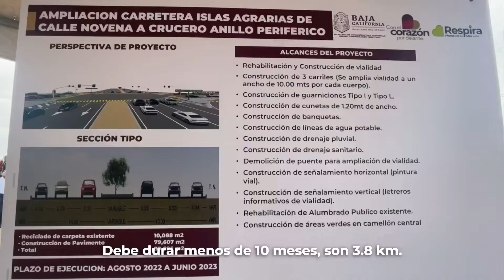ARRANQUE DE OBRA CARRETERA ISLAS AGRARIAS │ Comienzo del proyecto RESPIRA en la Mexicali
Con esta inversión de más de 200 millones de pesos en la obra que ampliará la Carretera Islas Agraria, la cual lleva de Calle Novena a Carretera Abasolo, beneficiaremos a 95,000 habitantes y reduciremos de 20 a solo 5 minutos el traslado. 🚗

Desde un inicio sabíamos que recuperar el flujo vial de nuestro estado, era una prioridad que no íbamos a pasar por alto.

Hoy arrancamos y es importante recordar que las molestias son temporales, pero su beneficio trascenderá. 🚧